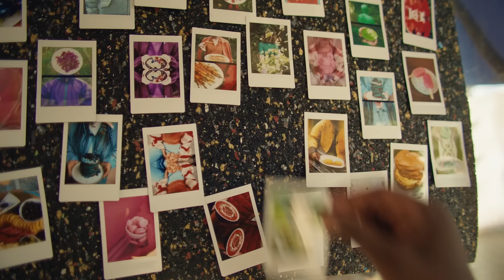Fujifilm INSTAX 2023